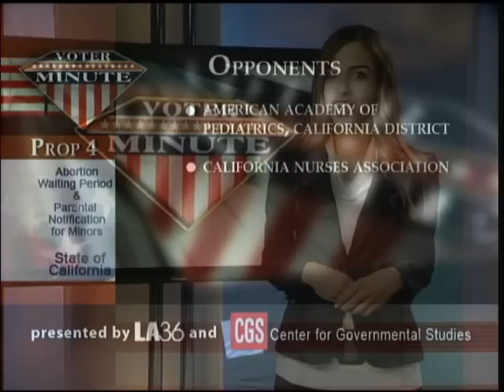Proposition 4 - California - November 4, 2008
Proposition 4 - Waiting Period and Parental Notification Before Termination of Minor's Pregnancy. Constitutional Amendment. Prop 4 Non-partisan info produced by videovoter.org cgs.org LA36.org.